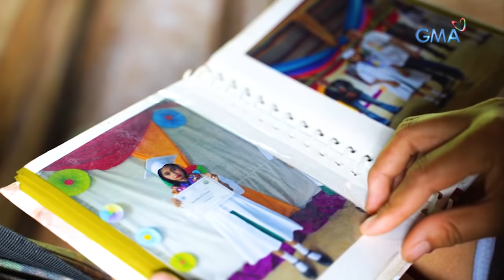Kapuso Mo, Jessica Soho: 16-ANYOS NA DALAGA, NAGMUKHA NA RAW 50-ANYOS?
Aired (June 20, 2021): 16-anyos pa lamang si Raizel, pero marami raw ang nagsasabi sa kanya na mukha na siyang 50-anyos! Ang kanya kasing balat sa mukha, leeg, mga braso at tiyan, biglang nangulubot! Paano ito nangyari? Panoorin ang video.